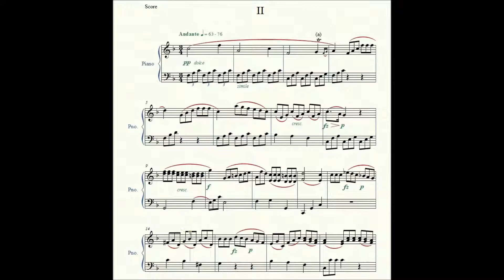Sonatina in C Major (op. 36, no. 1) Second Movement - Muzio Clementi - Piano Repertoire 3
Sonatina in C Major (op. 36, no.1) Second Movement
by composer Muzio Clementi (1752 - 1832)